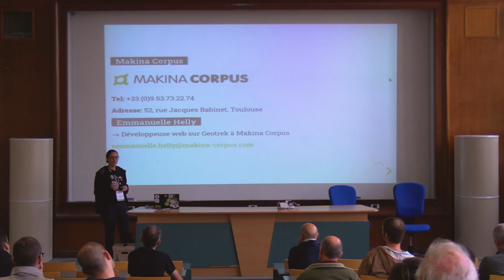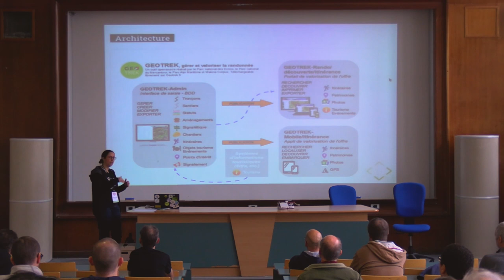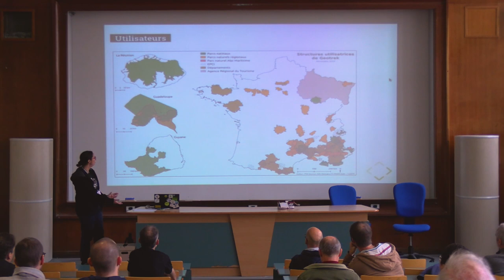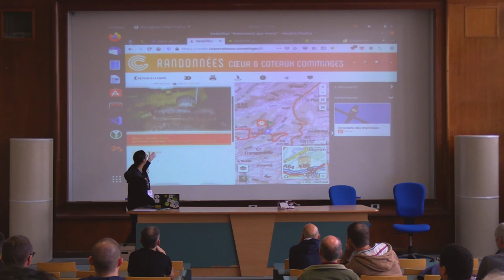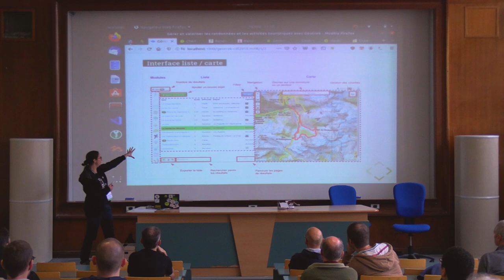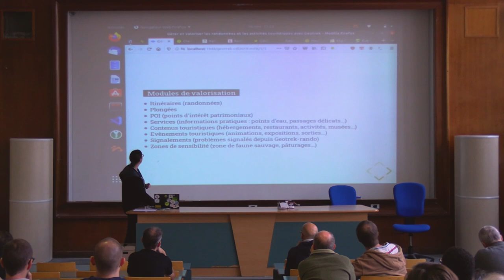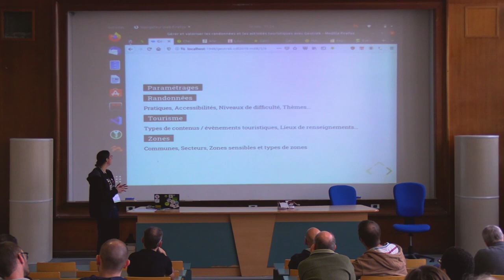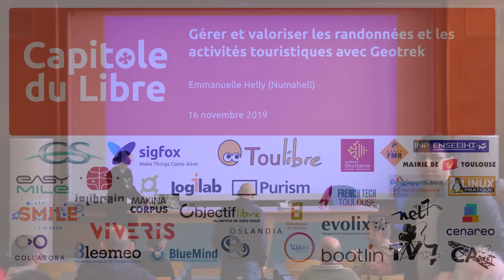Gérer et valoriser les randonnées et les activités touristiques avec Geotrek — Emmanuelle Helly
Geotrek est une suite logicielle pour la gestion et la valorisation des randonnées (application métier, site web, application mobile), utilisée par de nombreux parcs naturels et collectivités territoriales. Éditée par Makina Corpus, chaque brique est un logiciel libre, l'ensemble permet de gérer et valoriser les randonnées et les activités touristiques d'un territoire.